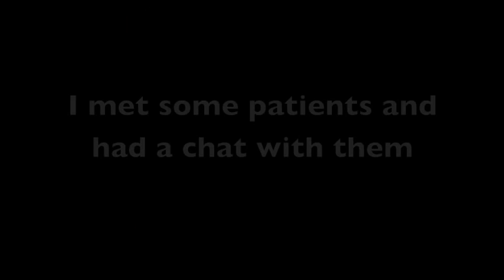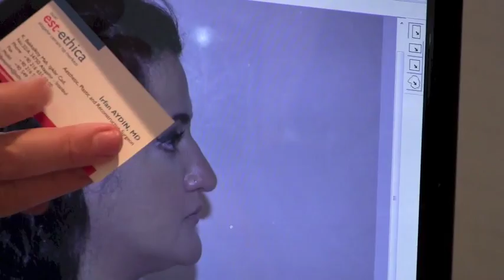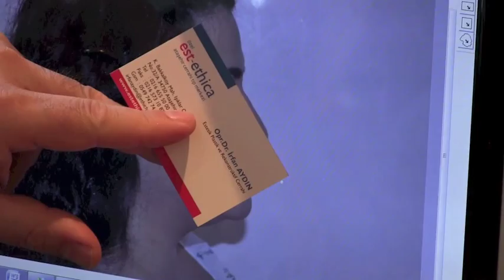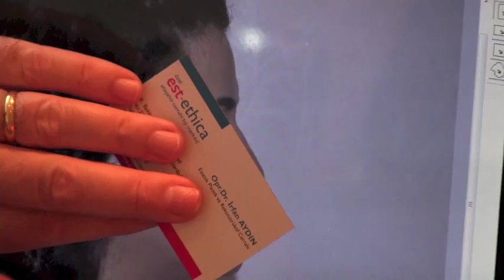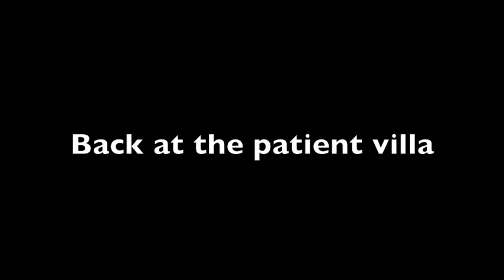Comfort Zone Cosmetic Surgery - Rhinoplasty vlog Day 2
Hi everyone!

Today you guys will follow me to the clinic and meet the doctor for my consultation.
You will also see a bad start of the day but it will turn out good in the end.

I'm documenting my rhinoplasty experience in Istanbul at the Comfort Zone Surgery clinic. You can also find me on my beauty channel and on instagram;

Ps: Todays Vlog is guest edited by me Soren when my lovley lady recovering from her surgery. See this on day 3.